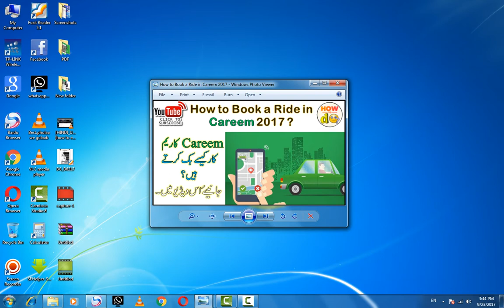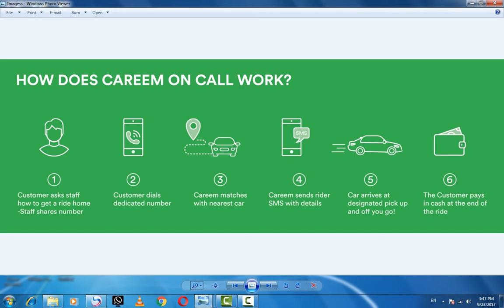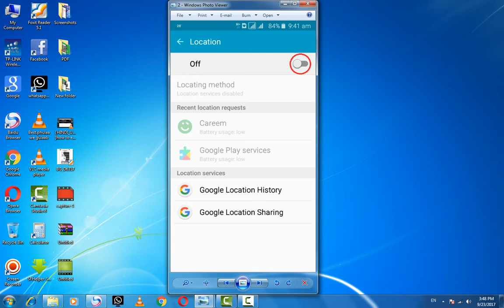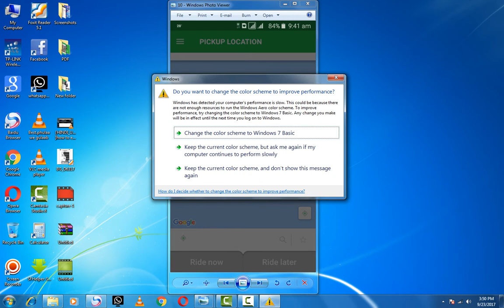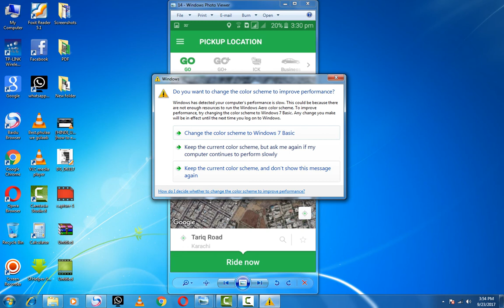How to Book a Ride in Careem 2017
In this video tutorial "How to Do" will show you How to Book a Ride in careem 2017 ? Here's a simple way to book a ride on careem!  It will make your traveling easier and faster.

It Allows People in the Region to book a cab on the using smartphone App , Now Careem Taxi is available in Pakistan You can Use mobile App and book Your Car. Thanks! for watching this video By "How to Do".